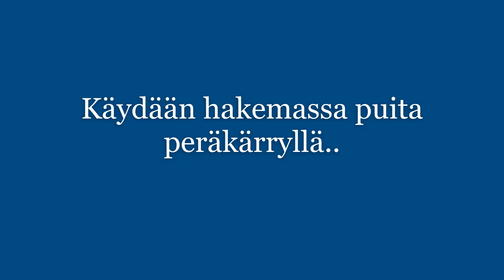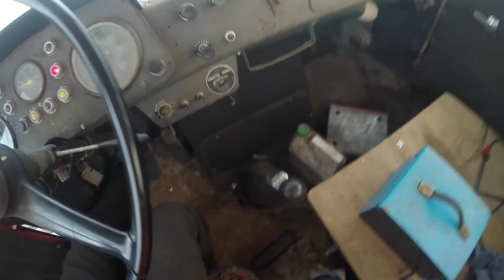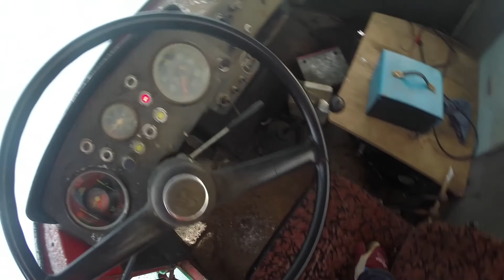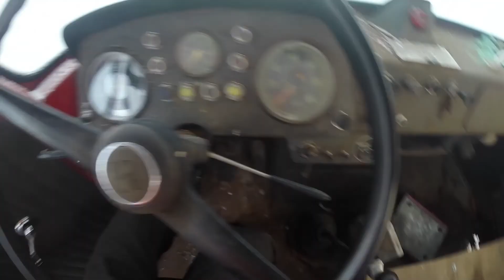Puun hakua peräkärryllä.. |bobcat load car trailer firewood| kontio-sisu lifting off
Haetaan puita peräkärryllä,bobcatti lastaa sisu purkaa..ääneen kiinnitetty huomioo tulee paranemaan jatkossa..